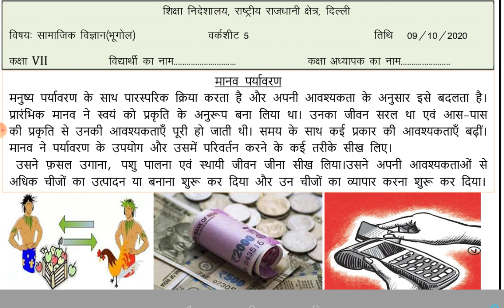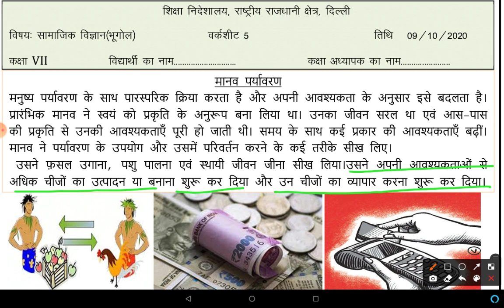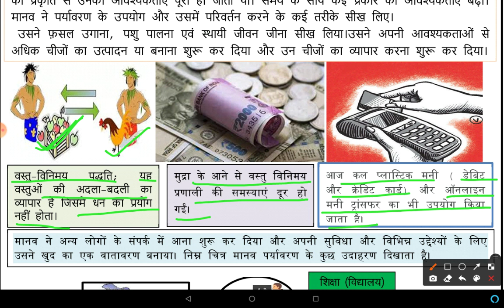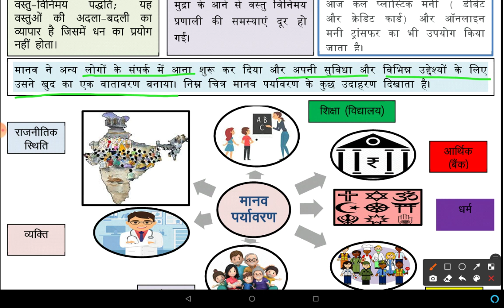WORKSHEET 5 SOCIAL SCIENCE CLASS 7TH